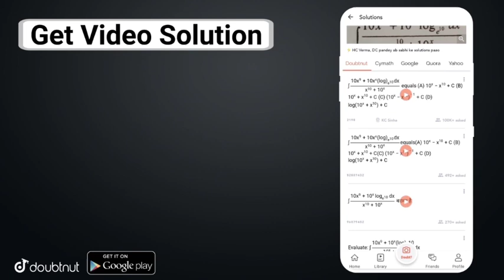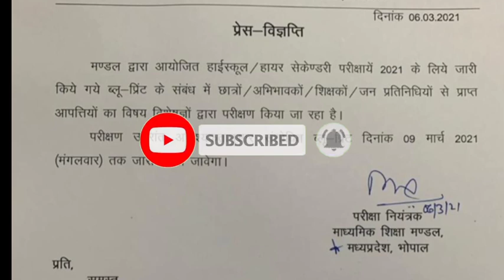MP board today new update 2021 | एमपी बोर्ड द्वारा जारी किए गए ब्लूप्रिंट में होगा संशोधन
More Features :
1) Saari important books milengi solved video solutions ke saath
2) Previous year papers, Important PDFs, Question Bank
3) Crash Course, Mock Tests, Quiz
4) India's biggest student's community
& much more

3 Crore se zyada bachho ka bharosa!!